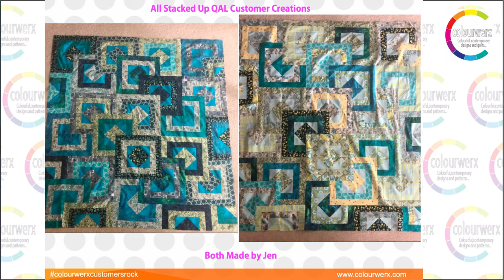Fab Friday Live Broadcast Episode #31 - Block Basics: Flying Geese - Fri, Feb 5, 2021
Join Carl and I for another fun and fabulous Fab Friday!!

Continuing on with Building Block Basics - this week's tutorial includes tips and tricks to make Flying Geese Units !

• I stream on my favorite streaming software - ECamm Live!